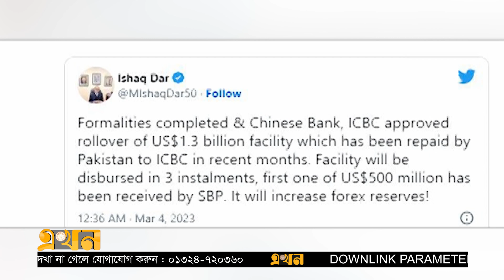পাকিস্তানকে দেউলিয়া হতে দিচ্ছে না চীন! | Pakistan China | Ekhon TV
অর্থনৈতিকভাবে জর্জরিত পাকিস্তানের জন্য ১৩০ কোটি ডলারের ঋণ অনুমোদন দিয়েছে চীন।

Our Office Address:
EKHON TV
City Park Lane
19, Hatkhola Road, Wari
Dhaka-1203
Bangladesh